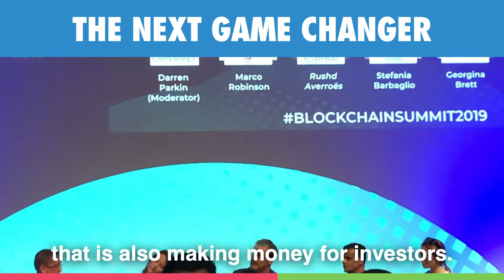Yes you can change the world ! & we can stop homelessness & we can share the net positive !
London 2019. Invited guest on lead panel for social good & using technology to disrupt the entire charity industry so you can SEE the people you are donating to & witness the NET POSITIVE EFFECT YOUR DONATIONS are making!

Share in the success in the people we are getting off the street, STOP homelessness micro invest into a coffee shop on a bicycle for only $500 & share the profit ! & make it conditional altruism! Where you only donate if the person you helping PAYS IT FORWARD!

Introducing @freedomxnext the 1st charity to use blockchain transparent technology & make your donation a three way profit centre!!! For you, the beneficiary & the next beneficiary!

WATCH & LEARN HOW WHEN YOU AFFECT THE HEART YOU AFFECT THE HEAD & CHANGE THE WORLD!